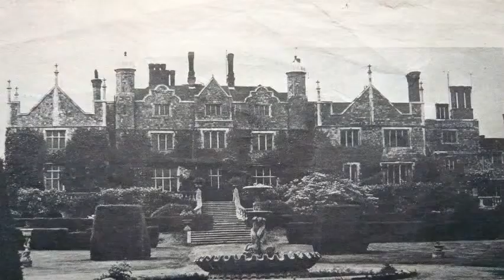REGINA MARIA | PE URMELE COPILĂRIEI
Eastwell Park a rămas unul din locurile favorite ale Mariei, un taram pe care l-a evocat în “Povestea vieţii mele” astfel:

„Oricât aș îmbătrâni, mirosul frunzelor uscate de toamnă îmi va aduce mereu în fața ochilor imaginea vechii case englezești. Acea aromă, oriunde aș fi, îmi evocă viziunea locului Eastwell Park, cu cărările sale prin pădure, pe care le băteau pașii noștri copilăroși.”

Maria Alexandra Victoria de Saxa-Coburg și Gotha s-a născut la 29 octombrie 1875 în casa familiei din Eastwell Park, Ashford, comitatul Kent. A fost prima născută a părinților săi, Alfred Ernest Albert de Saxa-Coburg și Gotha, duce de Edinburgh, cel de-al doilea fiu al reginei Victoria și a Mariei Alexandrovna Romanov, mare ducesă a Rusiei, unica fiică a țarului Alexandru al II-lea al Rusiei.
Maria a fost botezată în rit anglican la capela privată a castelului Windsor, pe 15 decembrie 1875, avându-i ca nași de botez pe împărăteasa Rusiei, Maria Alexandrovna, și țareviciul Alexandru al III-lea (bunica și unchiul pe linie maternă), Alexandrine, ducesă de Saxa-Coburg și Gotha (mătușă pe linie paternă), Alexandra, prințesă de Wales (mătușă pe linie paternă) și prințul Arthur, duce de Connaught (unchi pe linie paternă).
A crescut pe domeniul familiei din Eastwell Park alături de fratele şi surorile ei: Alfred, Prinț de Saxa-Coburg și Gotha, Prințesa Beatrice de Saxa-Coburg-Gotha, Prințesa Alexandra de Saxa-Coburg-Gotha şi Prințesa Victoria Melita de Saxa-Coburg și Gotha.